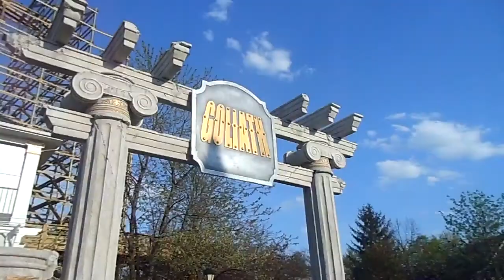Goliath Construction Workers Done Six Flags Great America 5-10-14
So it appears RMC is finished for the day. Piece by piece, this coaster is looking better and better! Get excited!